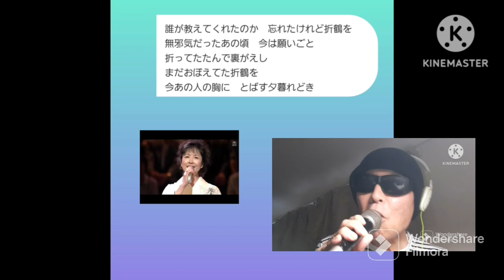折鶴・千葉紘子🎤満70歳カバー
🎤cover明日風70　Asukaze70